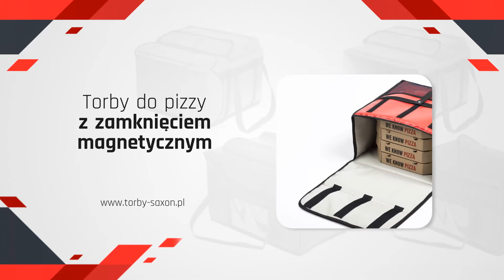Opakowania termoizolacyjne Gdynia Saxon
OpakowaniaTermoizolacyjne - mamy torby i plecaki, które doskonale trzymają ciepło.

Sprzedajemy opakowania z zamknięciem magnetycznym. Klienci mogą zamówić torby z logo firmy oraz dodatkowymi kieszeniami. Mamy standardowe wymiary, ale nic nie stoi na przeszkodzie, by wykonać torbę według indywidualnych preferencji. Ofertę kierujemy do właścicieli lokali gastronomicznych, firm cateringowych oraz klientów indywidualnych.